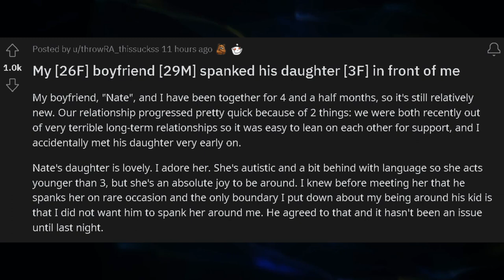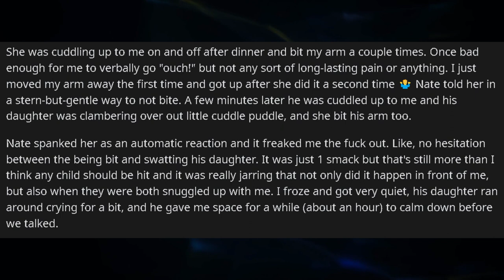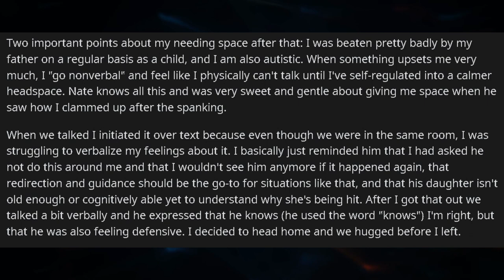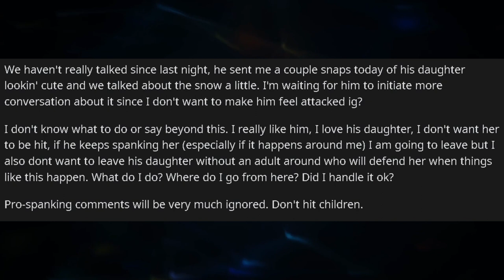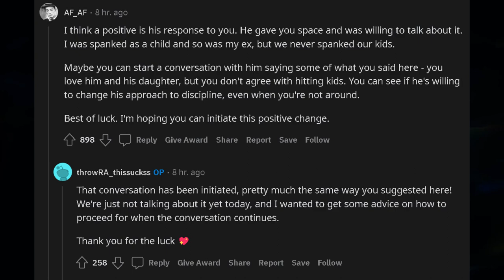My Boyfriend Believes In Spanking His Daughter! What Do I Do? r/Relationship_Advice Reddit Stories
In this reddit story, OP wants to know how to deal with her boyfriend disciplining her daughter inappropriately. What do you think the girlfriend should do in this situation?